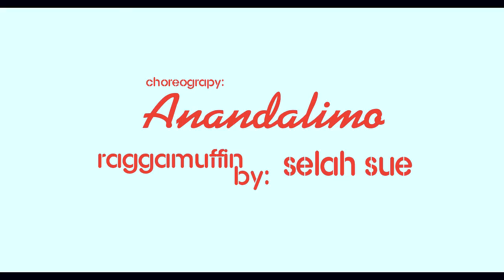sue_-_choreography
"quotation of excerpts in a review or criticism for purposes of illustration or comment; quotation of short passages
in a scholarly or technical work, for illustration or clarification of the author's observations; use in a parody of
some of the content of the work parodied; summary of an address or article, with brief quotations, in a news report;
reproduction by a library of a portion of a work to replace part of a damaged copy; reproduction by a teacher or
student of a small part of a work to illustrate a lesson; reproduction of a work in legislative or judicial proceedings or
reports; incidental and fortuitous reproduction, in a newsreel or broadcast, of a work located in the scene of
an event being reported."